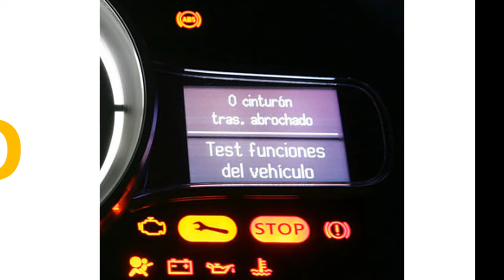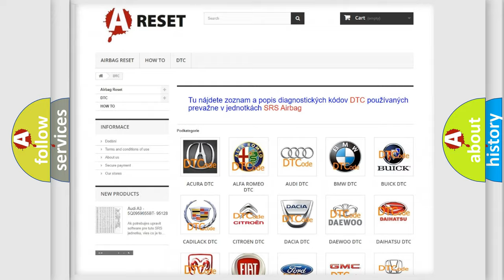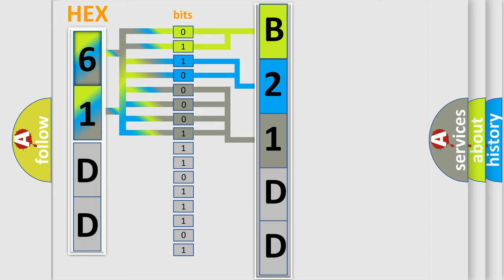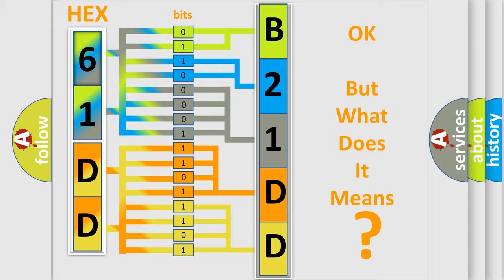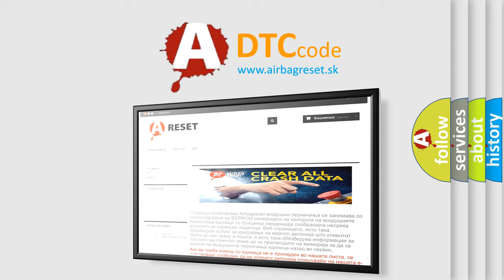DTC Jeep B21DD-84 Short Explanation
Contents:
0:21 Basic DTC analysis according to OBD2 protocol standard.
1:48 Insight into programming
2:58 A diagnostically understandable description of the Diagnostic Trouble Code
3:05 Basic error definition

Make:
Jeep
Code:
B21DD 84
Definition:
ECT Circuit Range or Performance Problem
Cause:
Failure Type:
Signal Below Allowable Range
This sub type is used for failures where some circuit quantity, reported via serial data, is below a specified range.